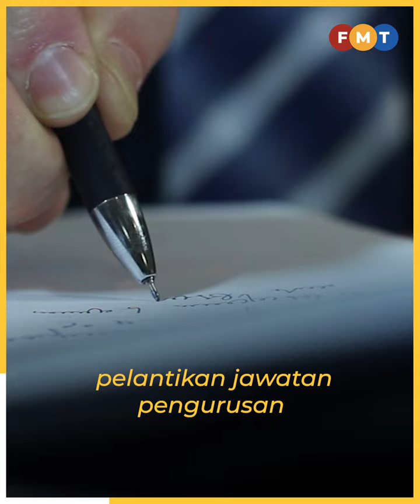Mahfuz, Hatta dilantik naib presiden Amanah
Pengerusi Pakatan Harapan (PH) Kedah Mahfuz Omar dan bekas setiausaha agung Amanah Dr Hatta Ramli dilantik sebagai naib presiden Amanah.